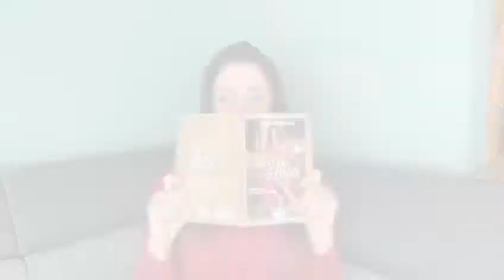Orizzonte Donna 2021: contributi di artisti e personaggi dello spettacolo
I contributi di artisti e personaggi dello spettacolo al Webinar "Orizzonte Donna 2021" organizzato dal Comune di Acerra (NA)